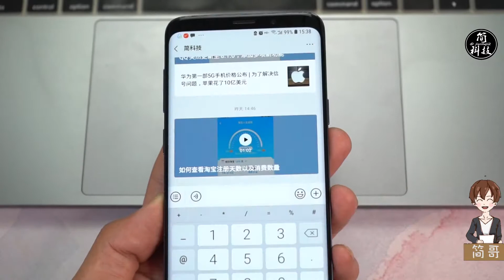【简科技】微信名称添加“冒烟”效果，超有个性！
微信名称添加“冒烟”效果